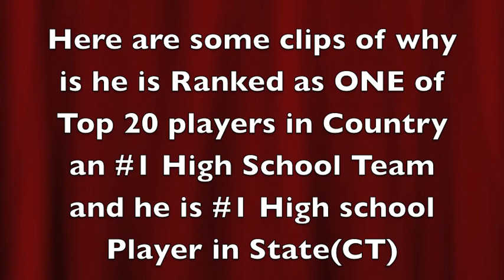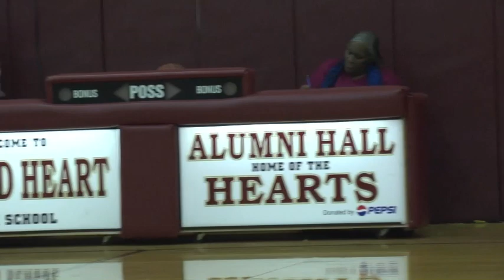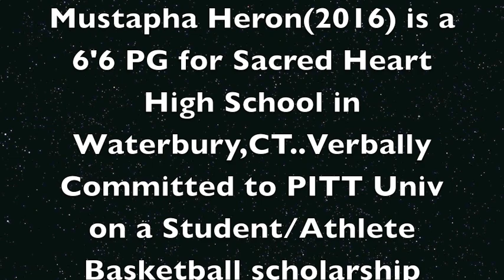"Da General's Report" Mustapha Heron Basketball Mixtape 2014-15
Da FAM Club presents "Da General's Report"..Here is a Mixtape of Mustapha Heron(6'6/PG/2016) OF Sacred Heart High School in Waterbvury,CT..He has verbally committed to Play at PITT Univ on a Student/Athlete Scholarship...Here are some of his workouts and sum of his play in Da FAM Club Leagues in New Haven,CT..For more Da FAM Videos our youtube channels "Gary Nelson" or "Da FAM Club Tv" we are in new haven,CT our website is